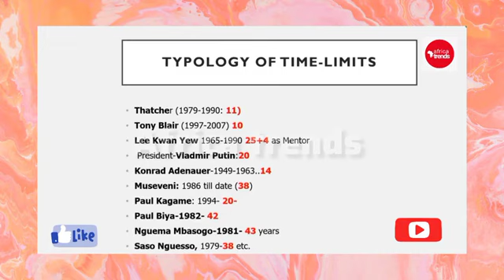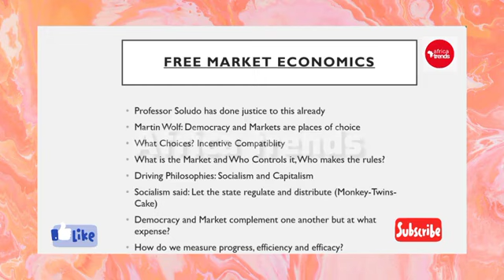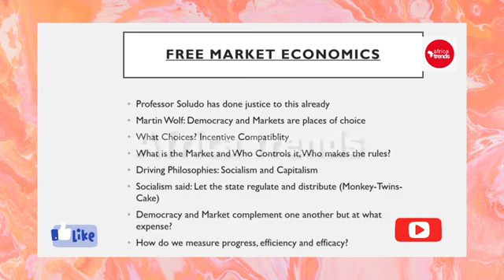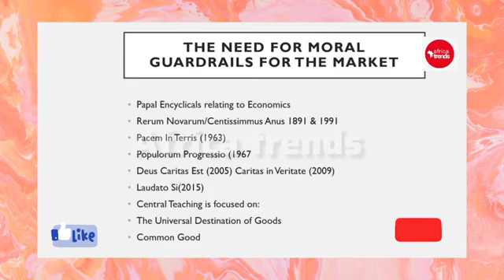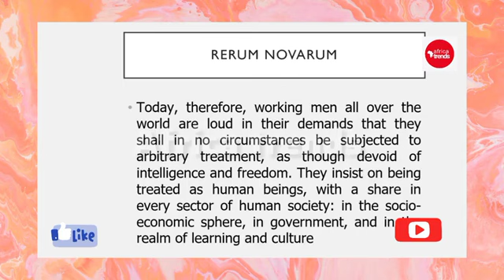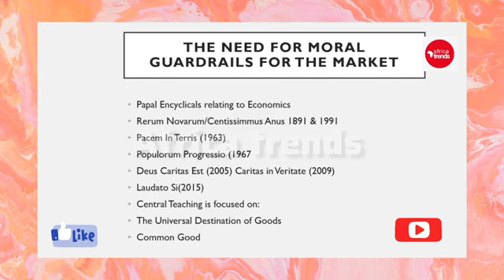The YOUTHS of NIGERIA will destroyed NIGERIA by this time next week‼️ by Bishop Kukah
►Video original and produced exclusively by Africa Trends

If you would like to feature on this channel, work with Africa Trends on any project, or if you have any other inquiries, please get in touch through
Africa Trends
AfricaTrends

nigeria
nigeria news
news
nigerian news
latest news
presidential election
africa news
nigerian election
channels tv news
atiku abubakar
nigeria 2023 election
today news
news update
breaking news
channels tv
al jazeera live
africa
Tinubu
Wike
Africa Trends